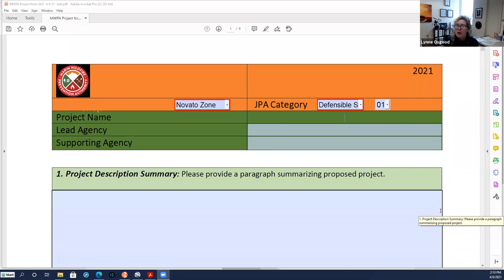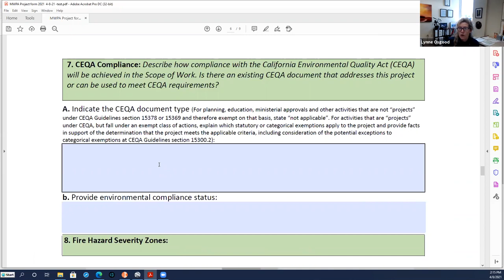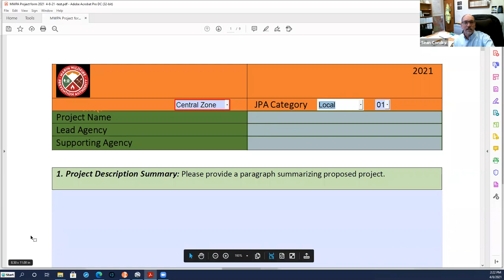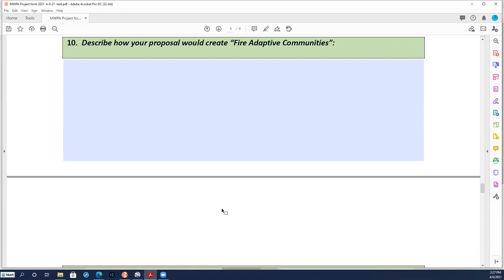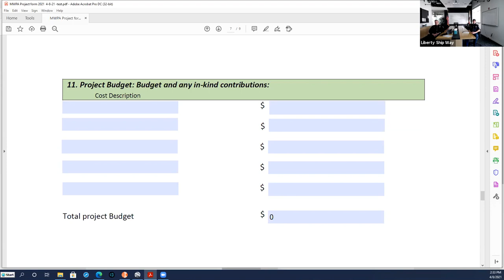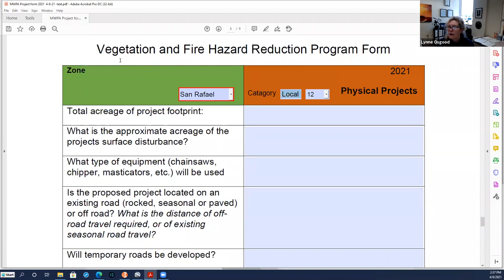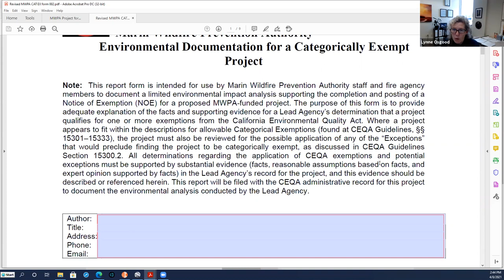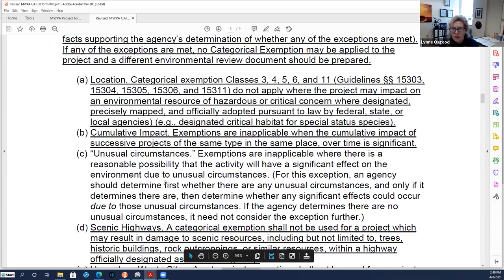MWPA Advisory Technical Committee Meeting 4 8 2021